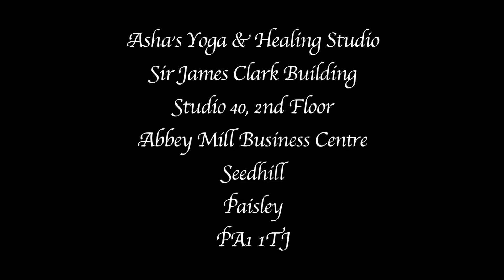Asha'sYoga and Healing Studio - Yoga Classes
Yoga Classes - Video
Asha's Yoga & Healing Studio
Sir James Clark Building
Studio 40, 2nd Floor
Abbey Mill Business Centre
Seedhill
Paisley
PA1 1TJ
Production By
Forty Third Minute Productions
Contact Email